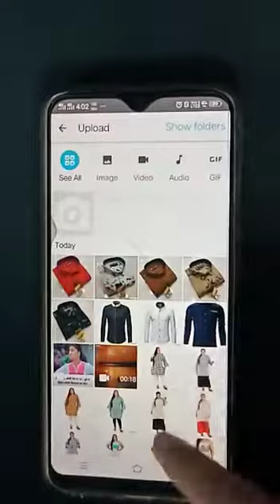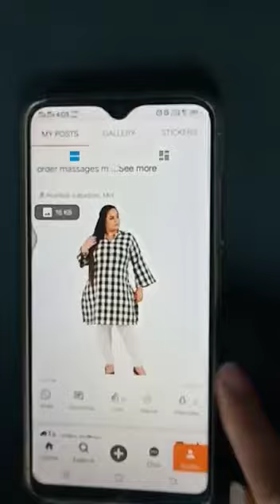How to post on Share chat app?